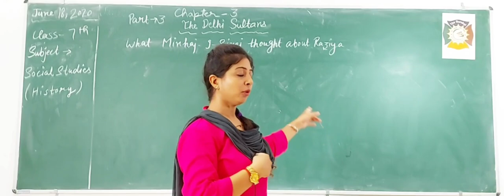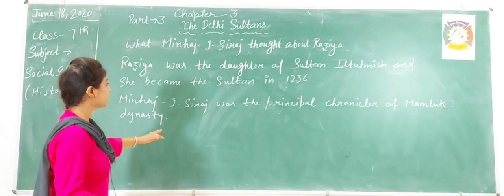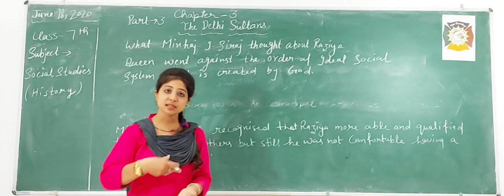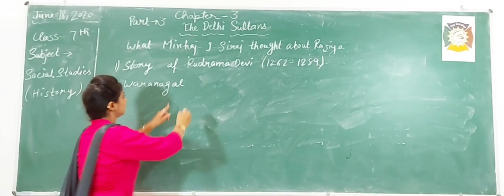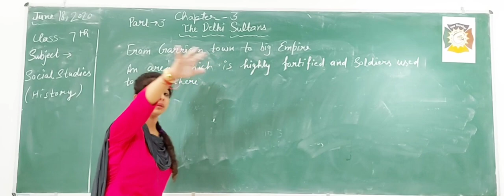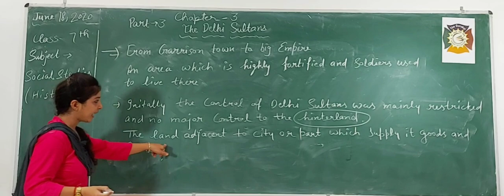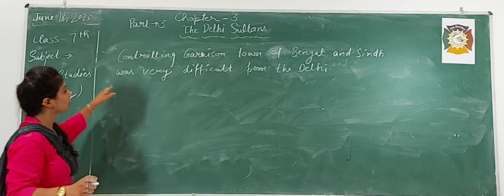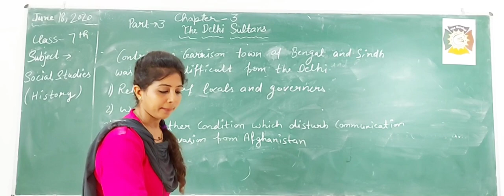Class 7 History Ch-3 The Delhi Sultans /Htet/Ctet/Nvs/Kvs/Dsssb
What Minhaj-i-siraj thought about Raziya
Who is Raziya and Who is Minhaj i siraj
Story of Rudramadevi
Story of Didda
Garrison town to big Empire